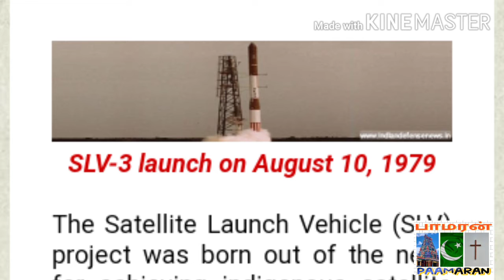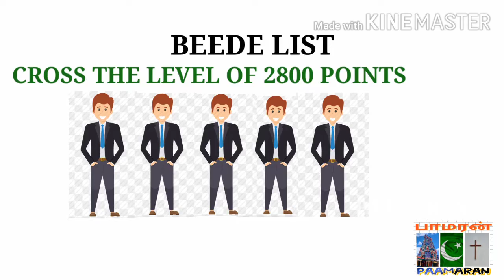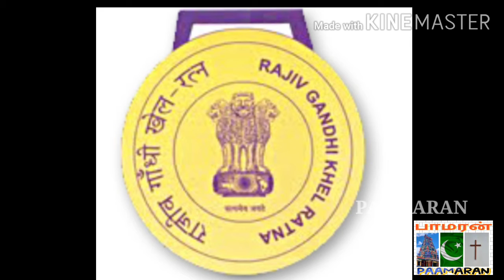சிகரம் தொட்ட தமிழர்கள் / yours paamaran..,